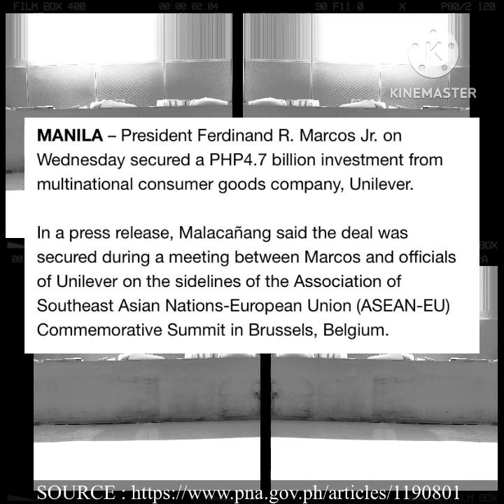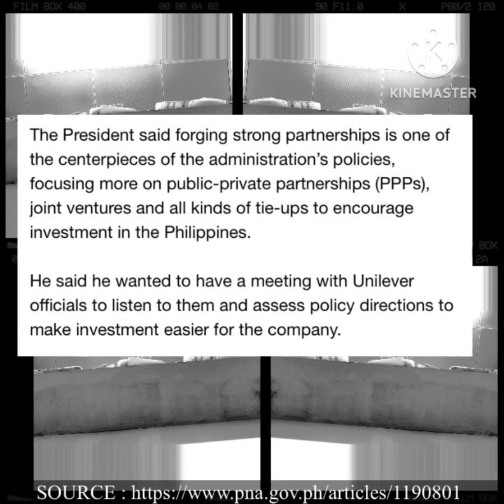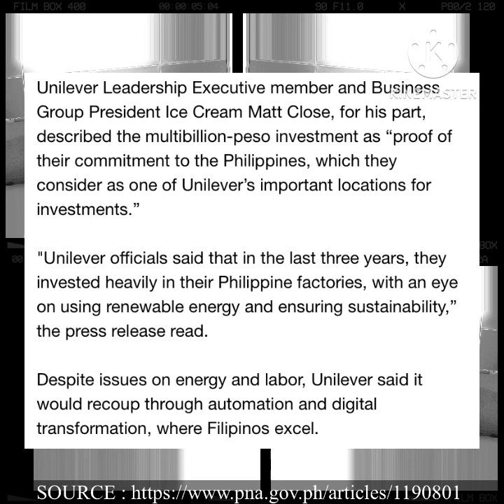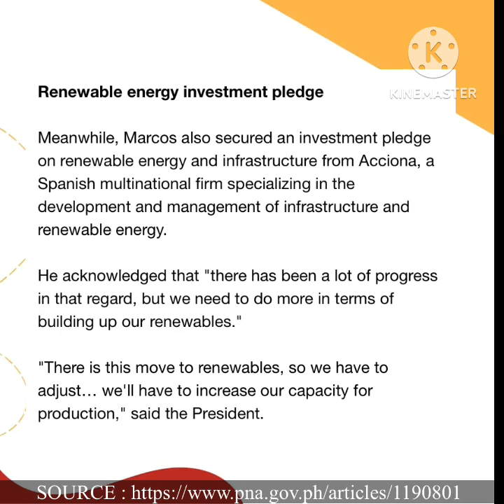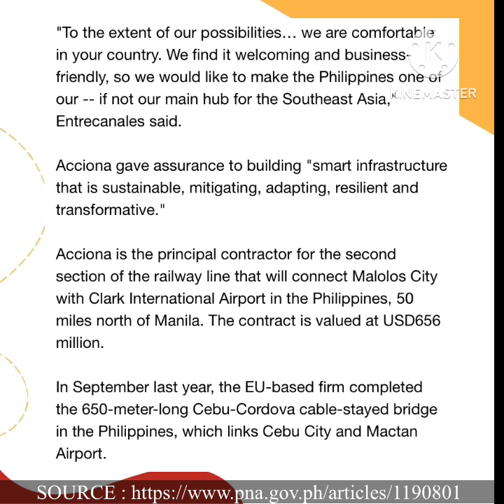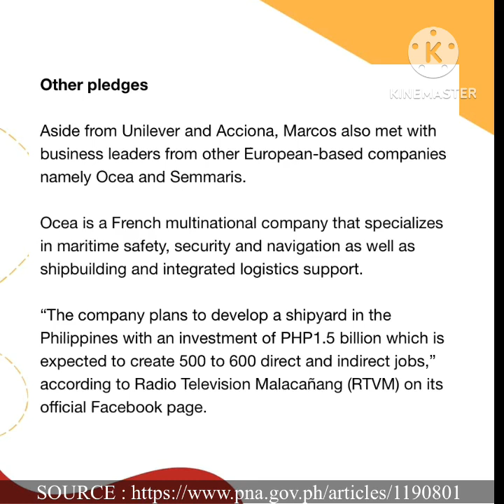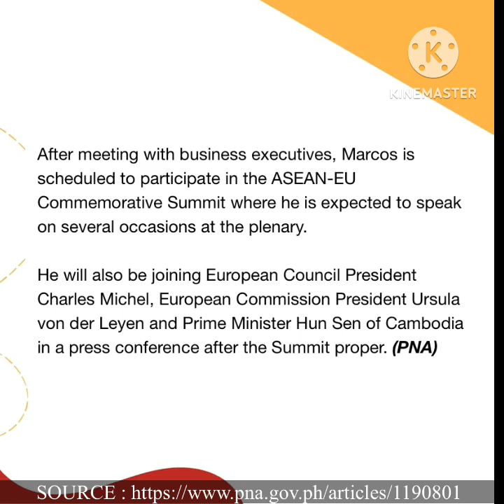President Bongbong Marcos secures ₱4.7 Billion investment from Unilever